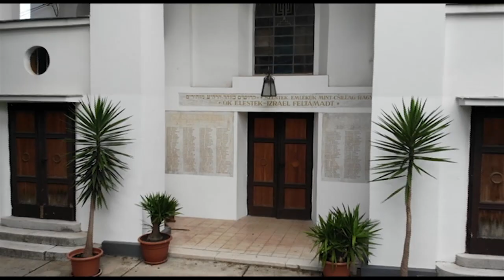Kiskunhalas Város Napja - 2020 (Ünnepi műsor a Halas Tv-n)